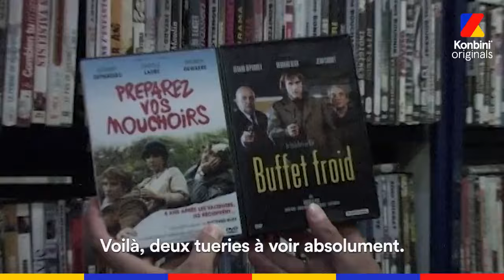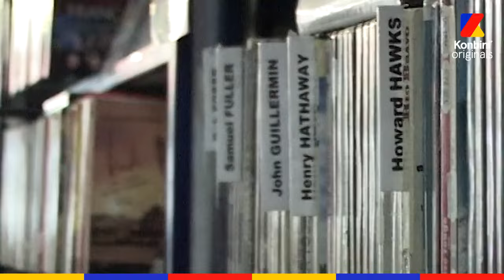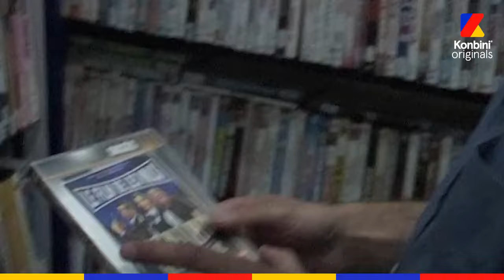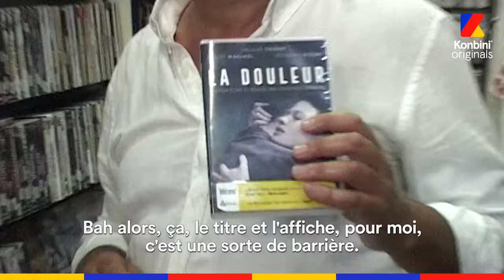Le premier Vidéo Club de Quentin Dupieux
"It Follows, c'est bien, mais ce qui m'embête, c'est le gros côté puceau"

À l'occasion de la sortie de "Au Poste !", on est allés dans l'un des derniers vidéos clubs de Paris avec Quentin Dupieux